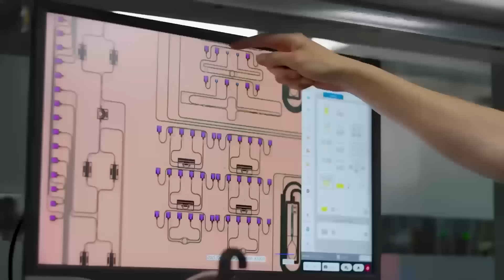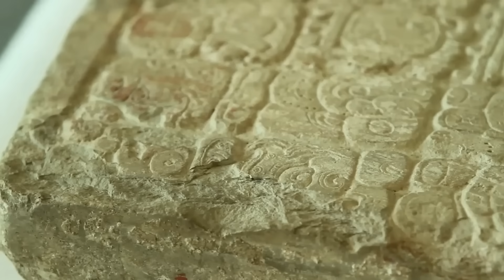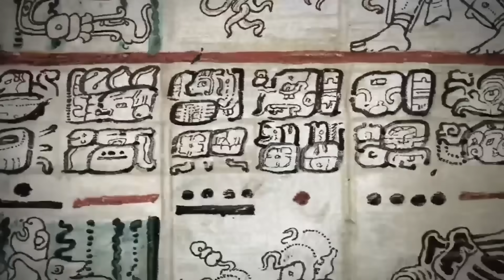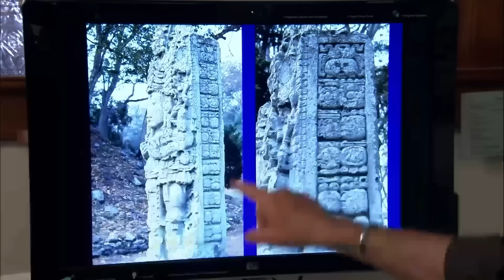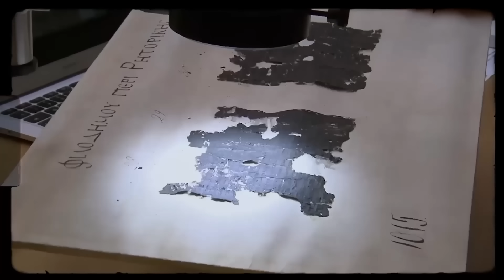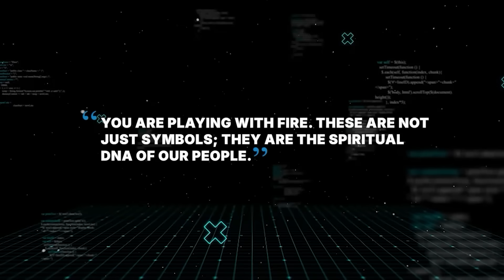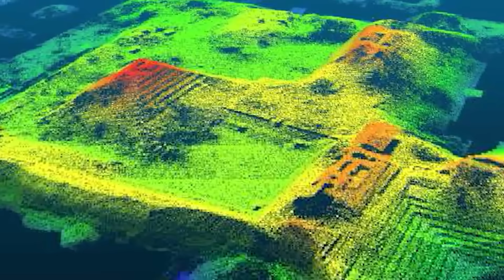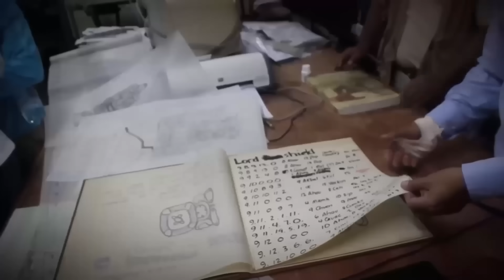Quantum AI Just DECODED the Olmec Symbols… And It’s Speaking Something NOT HUMAN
A leak from a research lab in Veracruz is shaking the world of archaeology. An AI system, designed to see patterns humans can't, has found the key to the Olmec language. But this is no Rosetta Stone. The translations speak of cosmic cycles, resource maps, and a type of logic so alien that it's raising an alarming question. Who—or what—were the Olmecs really talking to?